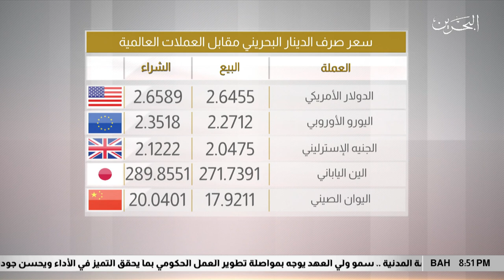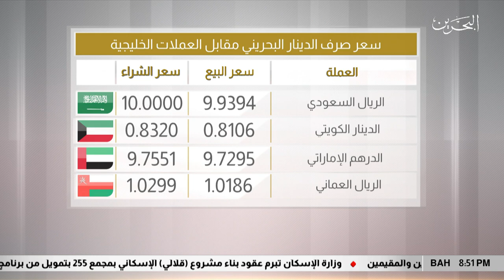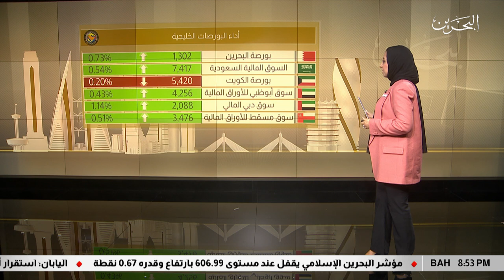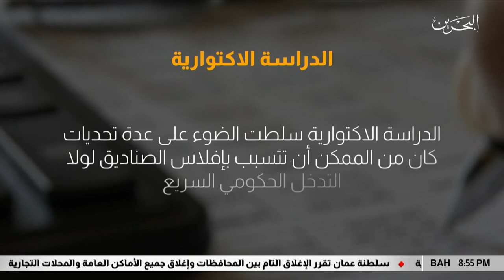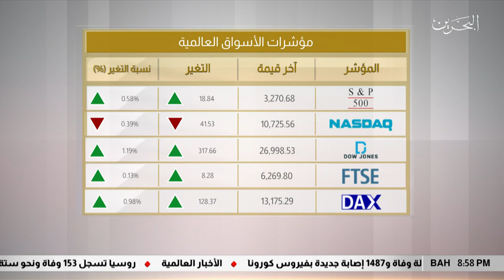البحرين مركز الأخبار : النشرة الإقتصادية 21-07-2020